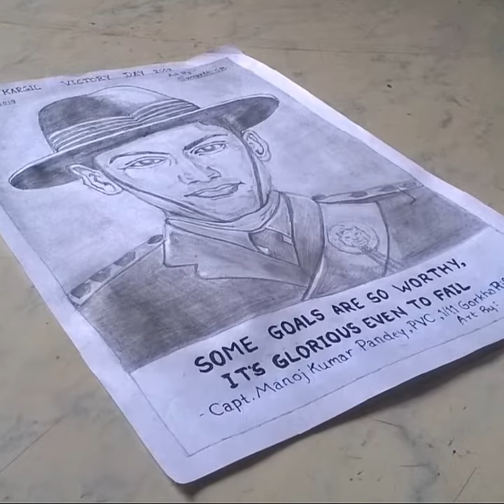Capt. Manoj Kumar Pandey | Portrait sketch | myarts -1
Dedicated to Kargil Hero
Capt. Manoj Kumar Pandey, Param Veer Chakra(Pasthumous) on Kargil Victory Day.